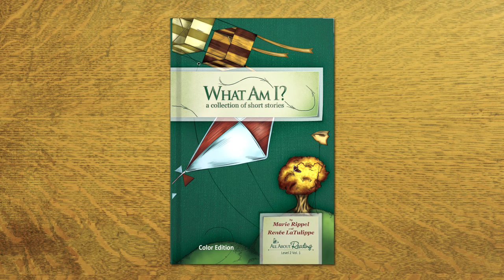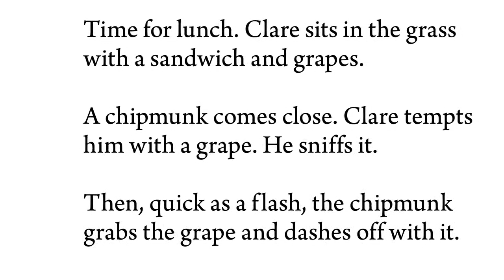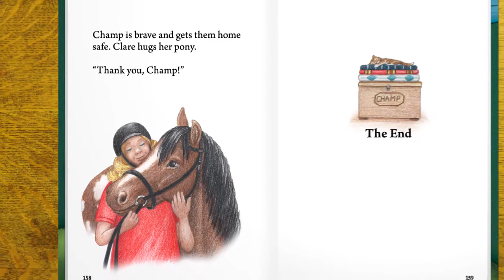"Champ" - A Look Inside All About Reading Level 2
Take a look inside What Am I?, a decodable reader from All About Reading Level 2. In "Champ," a young girl and her pony enjoy an adventurous afternoon ride in the country.